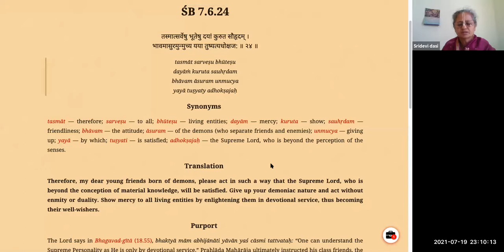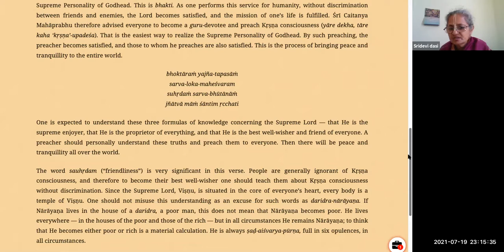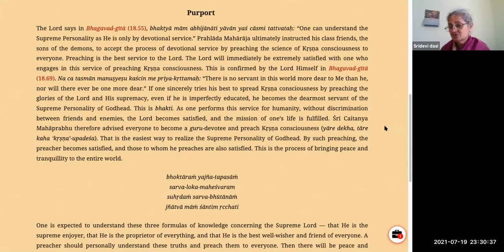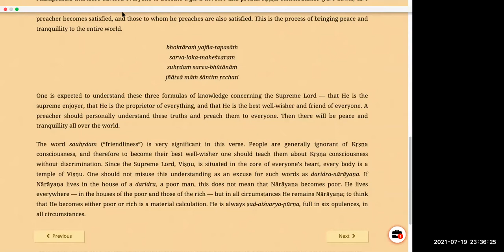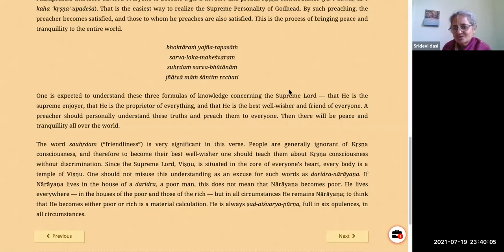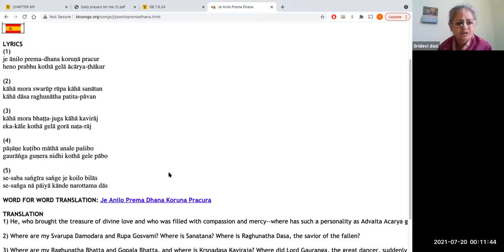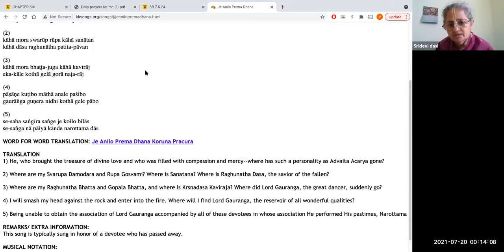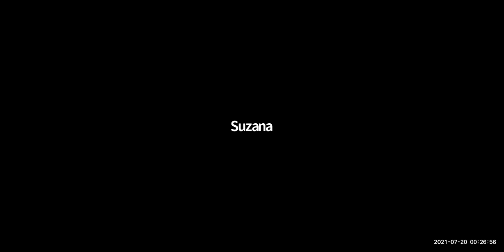HG Sridevi dasi - 2021.07.19 - SB 7.6.24